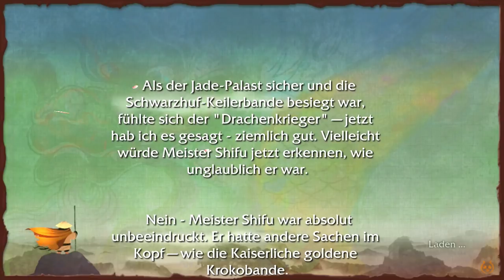Let's Play Kung Fu Panda #005 [Deutsch/Full-HD] - Wackel mit dem Po